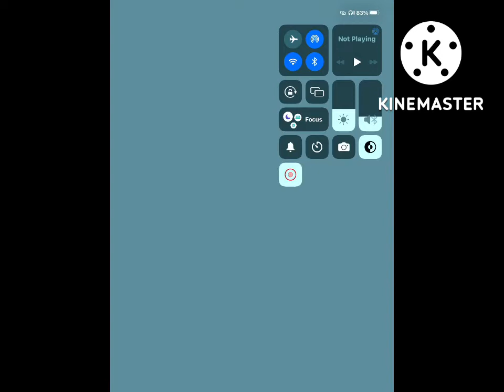Playing free games part 2